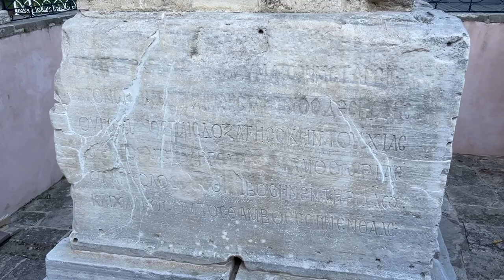The Hippodrome of Constantinople: a short tour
A short walk through the surviving monuments of the Byzantine Hippodrome, now a lively plaza in the heart of Sultanahmet, Istanbul.

Chapters:
0:00 Introduction
1:09 Masonry Obelisk
2:03 Serpent Column
2:57 Obelisk of Theodosius
5:28 Final panorama